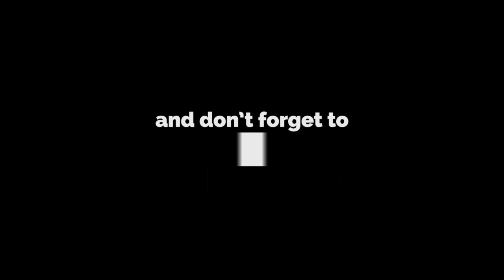Recreating "Whoomp" @ChiDuly Routine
A shout out to Chi Duly for this wordplay he discovered! I just recreated it and added my intro twist.

Whoomp (There It Is) - Tag Team x Work = ASAP Ferg

Canon EOS M10 Mirrorless Camera

Lexar Platinum II 16GB Memory Card

RetiCAM Smartphone Tripod Mount with Hand Grip

AmazonBasics 60-Inch Lightweight Tripod with Bag

Manfrotto MTPIXI-B PIXI Mini Tripod